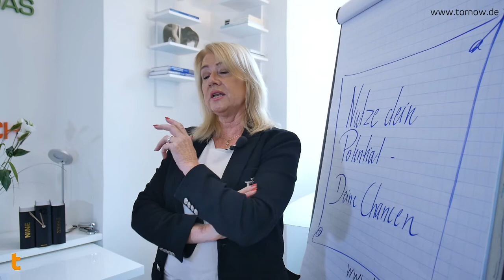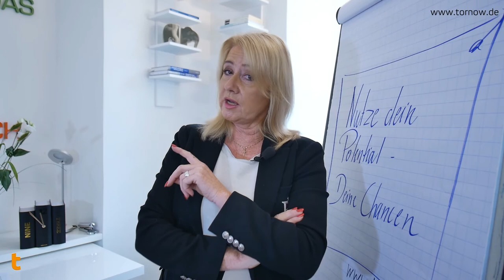Kairos Lebensplanung für junge Menschen - Ortrud Tornow, Lebensplanungscoach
In diesem Video spricht Ortrud Tornow, Trainerin und Coach aus Fulda, gezielt junge Menschen an, die vor ihrem Start ins Berufsleben stehen.

Anhand eines Beispiels wird deutlich, wie sehr die ältere Generation jungen Menschen weiß machen möchte, dass sie in jungen Jahren genau wussten, was sie beruflich machen wollten. Dank der Kairos-Wissenschaft ist bewiesen, wie sehr Menschen unterschiedlichen Alters in unterschiedlichen Lebensphasen stecken, die sie beeinflussen. So ist es auch, wenn die Eltern ihre erwachsenen Kinder dazu drängen, endlich eine Berufswahl zu treffen oder ein Studium zu beginnen. Meist ist es nämlich so, das diese damals auch nicht gleich wussten, was sie beruflich machen sollten. Das wird gerne verdrängt oder gar nicht mehr erinnert.

Wer sich frühzeitig mit der Kairos-Wissenschaft beschäftigt, wird sein privates und berufliches Leben besser planen können. Ortrud Tornow unterstützt mit ihrem Wissen junge Menschen und bereitet sie auf Ihr Leben aus kairologischer Sicht vor.